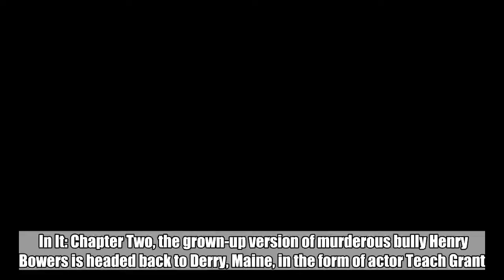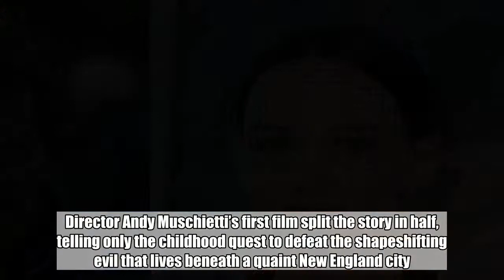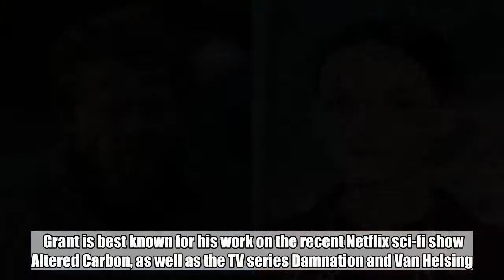It: Chapter Two adds Teach Grant and Jess Weixler to cast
In It: Chapter Two, the grown-up version of murderous bully Henry Bowers is headed back to Derry, Maine, in the form of actor Teach Grant. And Jess Weixler will venture into Pennywise territory as Audra, the wife of “Stuttering Bill” Denbrough.    They’re just the latest actors cast in the sequel to the blockbuster adaptation of Stephen King’s novel. Director Andy Muschietti’s first film split the story in half, telling only the childhood quest to defeat the shapeshifting evil that lives beneath a quaint New England city.    The second film will explore the “Losers’ Club” as adults, returning to their hometown when the fear-consuming entity resurrects to nourish itself on more innocent lives.    Bowers was played in the first movie by Nicholas Hamilton, who was last seen plunging into a fathomless well after murdering his abusive cop father. In King’s novel, Bowers spends his adult life in a hospital for the criminally insane, but is summoned to escape by Pennywise when the creature senses the return of the Losers.    Grant is best known for his work on the recent Netflix sci-fi show Altered Carbon, as well as the TV series Damnation and Van Helsing.  NBC; Kevin Winter/Getty Images    Audra Denbrough wasn’t a character in the childhood part of the narrative, but she is a key part of the adult story. In King’s novel, she’s a successful actress who goes in search of her writer husband (played in the sequel by James McAvoy) when he mysteriously departs for Derry.    Weixler starred in the comedy-horror cult classic Teeth, as well as TV’s The Good Wife and The Son.    Here’s a full rundown of the rest of the cast, from Jessica Chastain to Bill Hader and more.    Variety first reported Grant and Weixler’s casting.